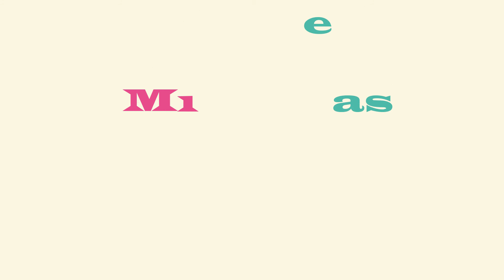Easy bell pepper flower carving design ideas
How to cut bell peppers and flower carving design ideas. You will see how to decorate bell peppers in a simple way in this video. The design of bell peppers is used in salads and also as a side dish.